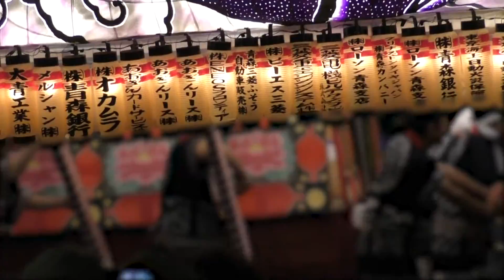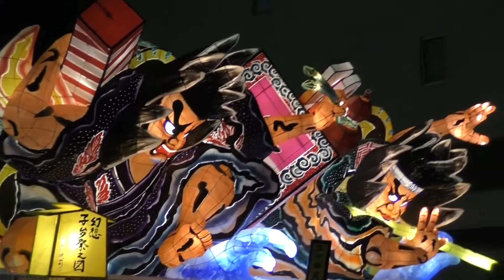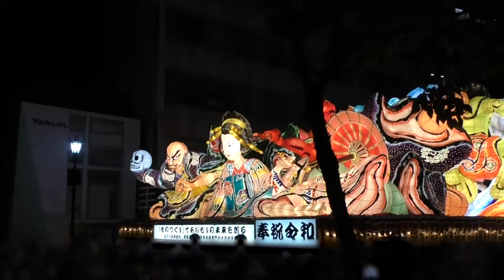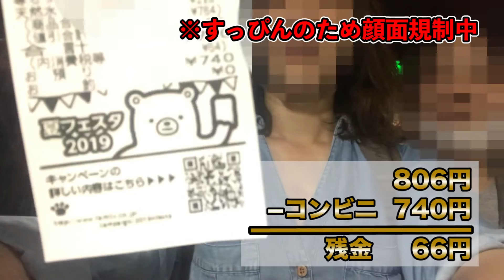【女子旅2 #12】感動！私たちはこれが見たかった！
川口プロヂュース恒例となった10万円の旅。

今回は山口紗貴、永吉翼、目方聖子の女子3人が、岩手＆青森へ！

ついに、最初の目的であったねぶた祭りが行われる青森へ降り立った3人。

そこで見たものは想像以上！！

女子三人 青森・富山の旅、これにて完結！！！

編集：リベロ